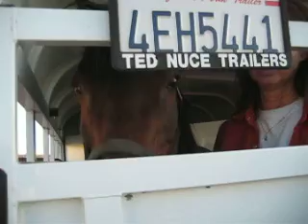Day 4 - Shadow Unveiled! - Navajo County Fairgrounds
Shadow chooses a stall...his De Luxe Sweet for the night. He is very picky! Kathy is maybe picky-er!